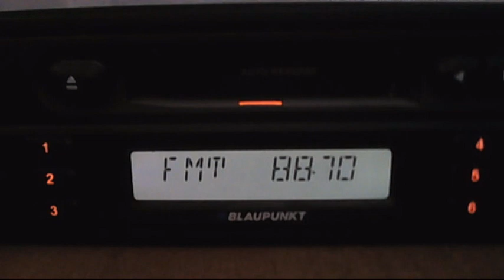fm dx short radio masr 16:30